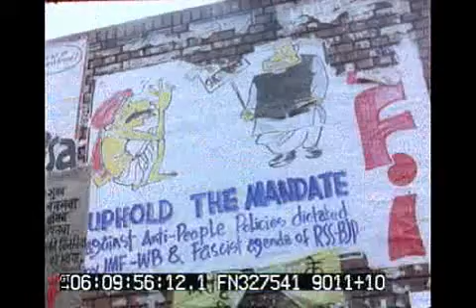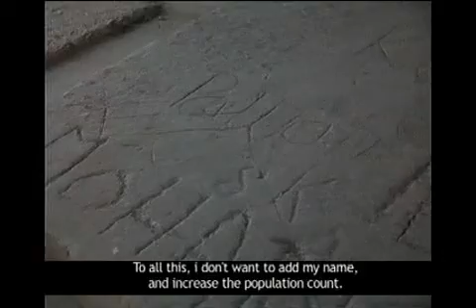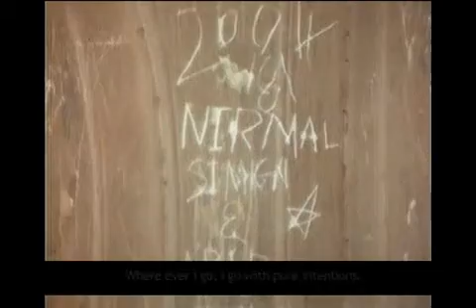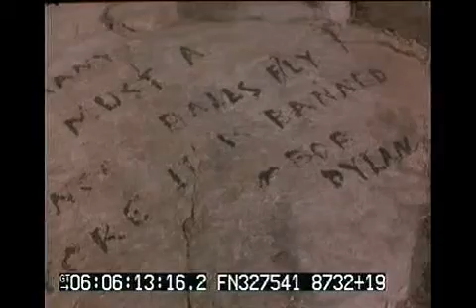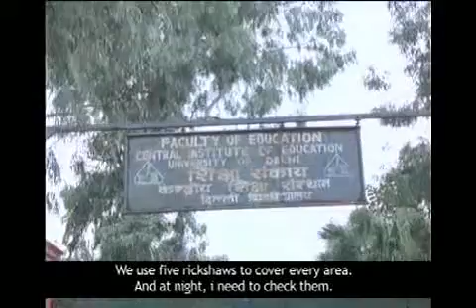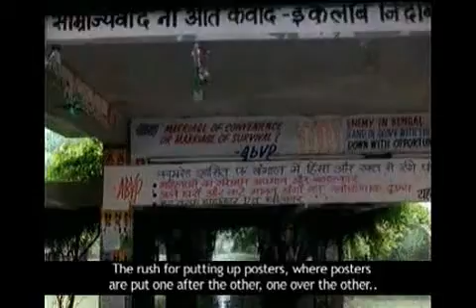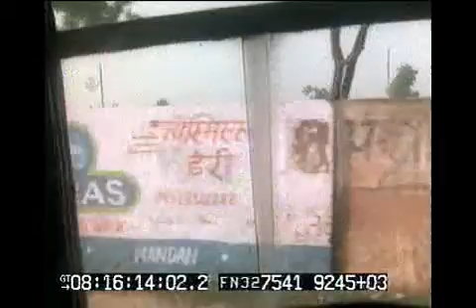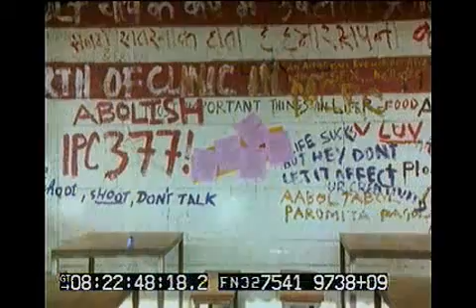pepers... scissors... stones by Meghna Deka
Mustaquim has been featured in this marvelous graduation film of a MCRC Jamia student,
Meghna Deka 2004 batch.